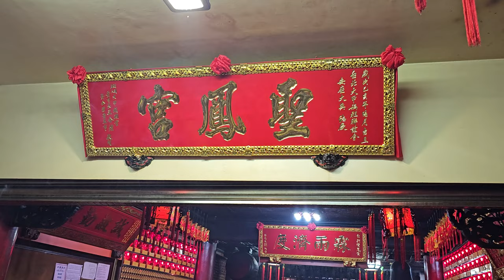【太吉社-神將團＆台北聖鳳宮大甲媽祖聯誼會天上聖母 聖駕】~113台北聖鳳宮大甲媽祖聯誼會天上聖母謁祖進香回駕遶境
台北碧樂社-北管＆太吉社-神將團＆台北聖鳳宮大甲媽祖聯誼會天上聖母 聖駕